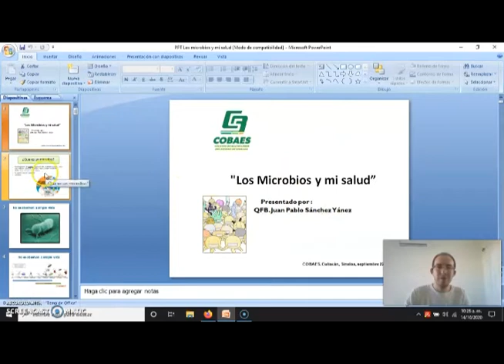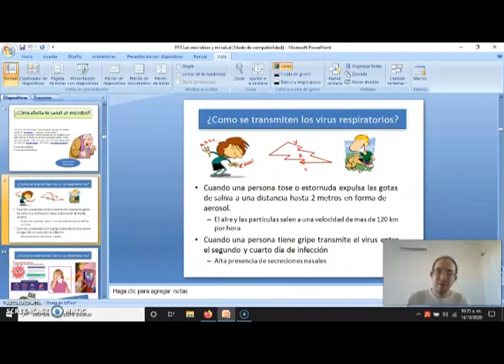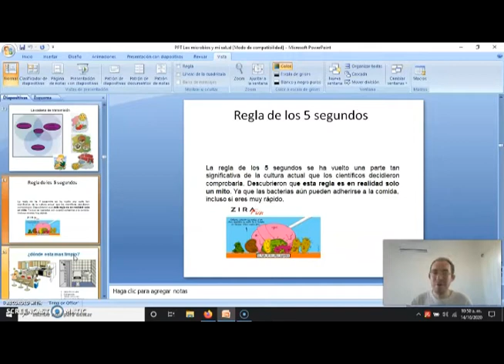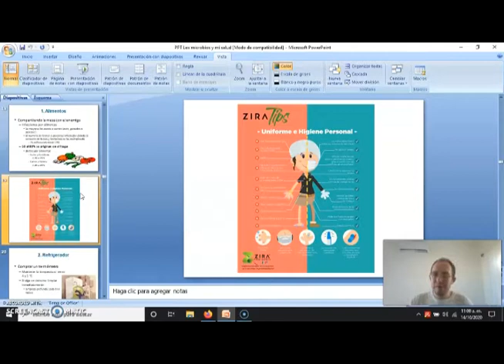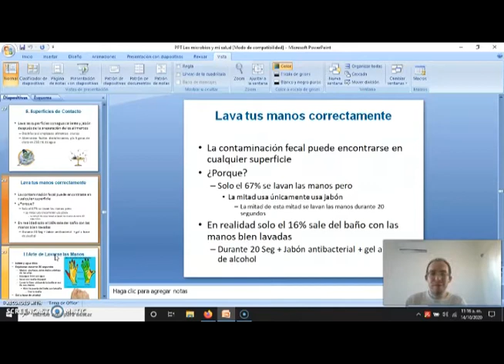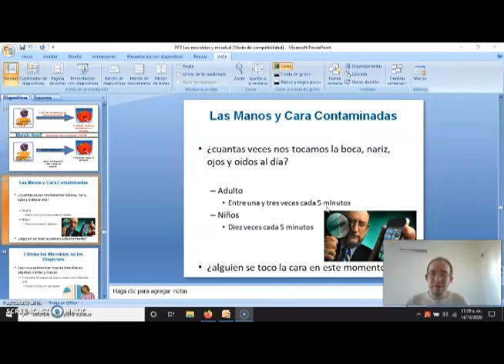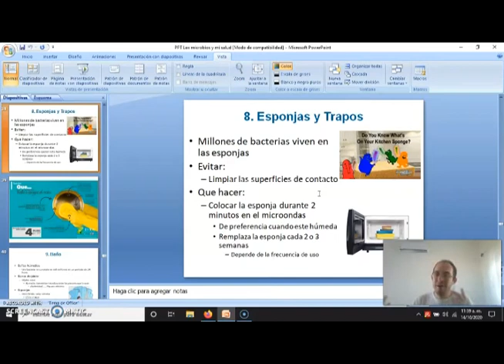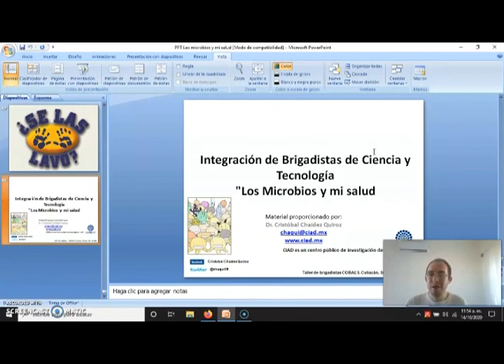LOS MICROBIOS Y MI SALUD